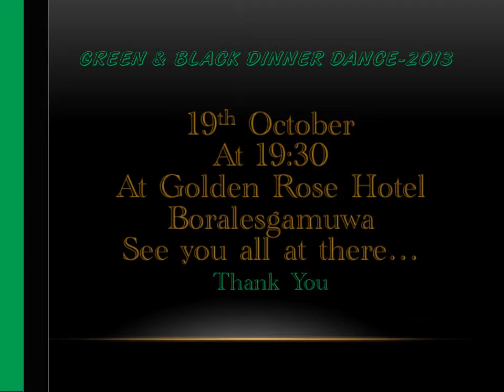Green & Black Dinner Dance -2013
Green & Black Dinner Dance -2013.Organized by St.John's College - Nugegoda.